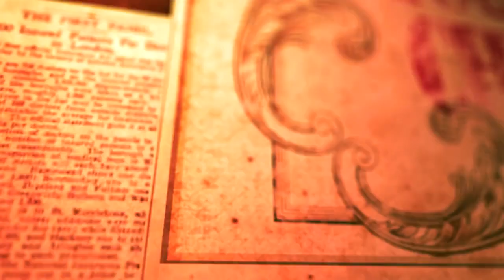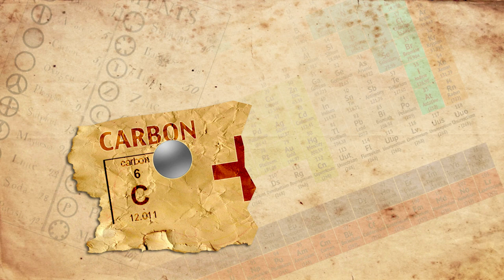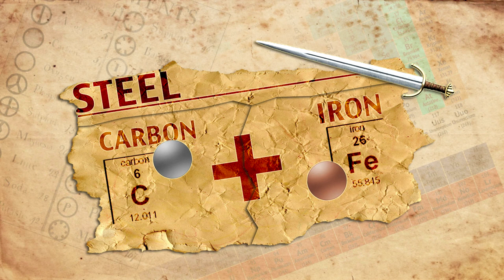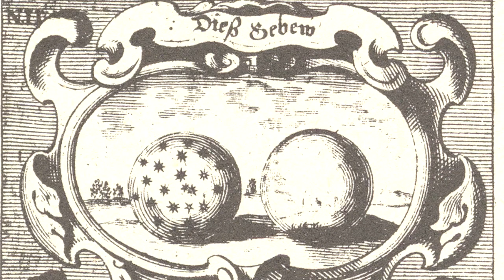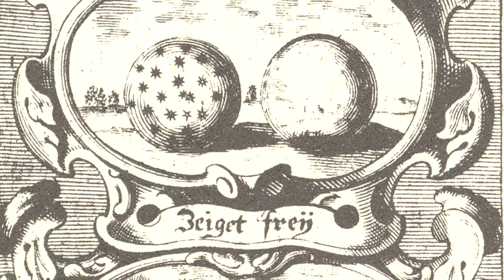Founders of Chemistry: Ancient Chemists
Trace the history of chemistry from the discovery of fire, through the various metal ages, up to the great philosophers.  This episode features ancient chemists, and is part of a larger video series from AACT, "The Founders of Chemistry."

The series allows viewers to travel back in time to explore the most influential men and women in chemistry.

Watch other episodes in this series featuring :

+Amedeo Avogadro
+Marie Curie
+Dmitri Mendeleev
+Robert Boyle
+Antoine Lavoisier